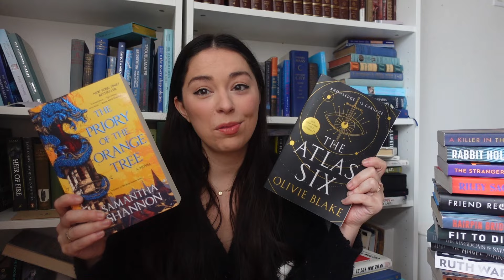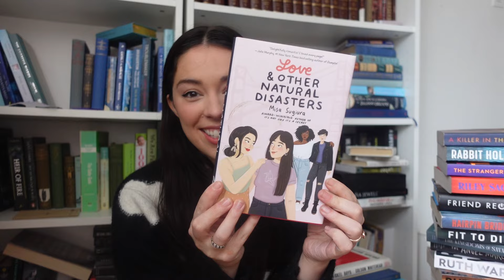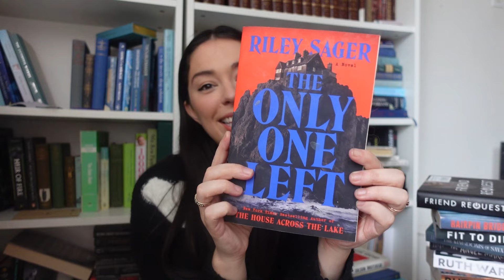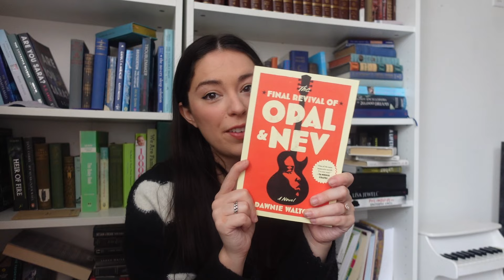my ENTIRE physical TBR!! 📚(every book I own but haven't read!)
i have a lot of books on my book shelves that I want to read but haven't! I thought I would share them here at the start of 2024 and we could recap at the end of the year and see how many I actually manage to read!

I'm Sam Kwiatkowski, one half of the femme, lesbian couple Allie and Sam. This is my corner of the internet to share whatever I want. Welcome. I'm a wife, dog mom and travel lover.